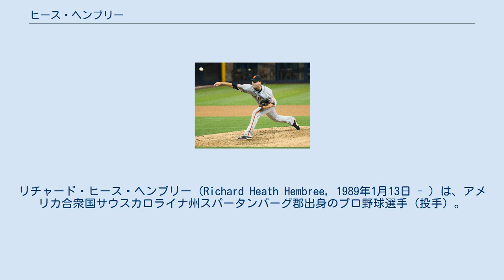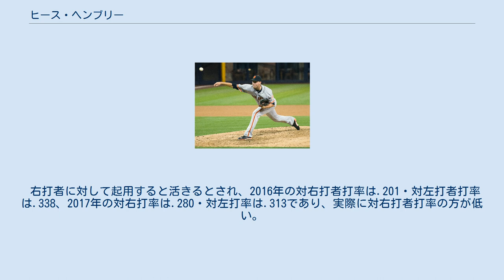ヒース・ヘンブリー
リチャード・ヒース・ヘンブリー (Richard Heath Hembree, 1989年1月13日 - ) は、アメリカ合衆国サウスカロライナ州スパータンバーグ郡出身のプロ野球選手（投手）。
右投右打。
MLBのシンシナティ・レッズ所属。
愛称は「ヒーター」（名前のHeat(h)より）。
 サンフランシスコ・ジャイアンツ時代 （2013年9月3日） 2010年のMLBドラフト5巡目（全体168位）でサンフランシスコ・ジャイアンツから指名され、7月3日に契約。
契約後、傘下のルーキー級アリゾナリーグ・ジャイアンツで12試合・11.0イニングにリリーフ登板して3セーブ、防御率0.82、無四球、22奪三振を記録した。
 2011年はまずA+級サンノゼ・ジャイアンツでプレーし、26試合に登板して21セーブ、防御率0.73、WHIP1.14、44奪三振を記録した。
6月16日からはAA級リッチモンド・フライングスクウォーレルズでプレーし、そこでは28試合の登板で1勝1敗17セーブ、防御率2.83、WHIP1.15、34奪三振を記録した。
2チームの合算では、54試合のリリーフ登板で1勝1敗38セーブ、防御率1.86、WHIP1.14、78奪三振を記録した。
 2012年はA+級サンノゼとAAA級フレズノ・グリズリーズでプレー。
A+級サンノゼでは5試合に登板しただけで、AAA級フレズノでは39試合に登板、合算で44試合のリリーフ登板で1勝1敗15セーブ、防御率4.19、WHIP1.16、43奪三振を記録した。
 2013年、マイナーではAAA級フレズノでプレーし、54試合に登板して1勝4敗31セーブ、防御率4.07 、WHIP1.27、63奪三振を記録した。
9月にメジャー昇格し、9月3日のサンディエゴ・パドレス戦でメジャーデビューを果たした。
デビュー戦では1点ビハインドの8回裏から登板し、1.0回を無安打無失点2奪三振に抑えた。
この年、メジャーでは9試合・7.2イニングに投げ、無失点に抑えた。
 2014年3月21日にマイナー降格となり、その後、AAA級フレズノでは41試合に登板して1勝3敗18セーブ、防御率3.89、12奪三振を記録した。
 2014年7月26日、ジェイク・ピービーとのトレードで、エドウィン・エスコバーと共にボストン・レッドソックスへ移籍した。
移籍後は6試合にリリーフ登板して防御率4.50、WHIP1.60、6奪三振を記録した。
 2015年は22試合に登板してメジャー初勝利を含む2勝を挙げた。
なお、この年はルーキー級ガルフ・コーストリーグ・レッドソックスとAAA級ポータケット・レッドソックスでもプレーしているが、GCLでは公式戦初先発登板をした。
 2016年はレッドソックスで38試合にリリーフ登板して4勝1敗、防御率2.65、奪三振率8.3という成績を残した。
 2017年は62試合に登板して2勝3敗、14ホールドを記録した。
防御率3.63とWHIP1.45は、いずれも2015年以降ではワーストの数値だったが、奪三振率は初の9.0以上（10.2）をマークした。
 2018年はブルペンの一員として開幕を迎えた。
67試合・60回で4勝1敗、20ホールド、防御率4.10、76奪三振でシーズンを終えた。
当初、ポストシーズンのロースターに入っていなかったが、スティーブン・ライトが怪我により出場ができなくなってしまったため、急遽ポストシーズンに出場することになった。
自身初のポストシーズンではワールドシリーズを含む4試合に登板して全試合無失点で優勝に貢献した。
 2019年は45試合で防御率3.86だった。
 2020年8月21日にニック・ピベッタ、コナー・シーボルドとのトレードで、ブランドン・ワークマンと共にフィラデルフィア・フィリーズへ移籍した。
オフの10月28日にマイナー契約となった後、FAとなった。
 2021年2月5日にクリーブランド・インディアンスとマイナー契約を結んでスプリングトレーニングに招待選手として参加することになったが、3月20...